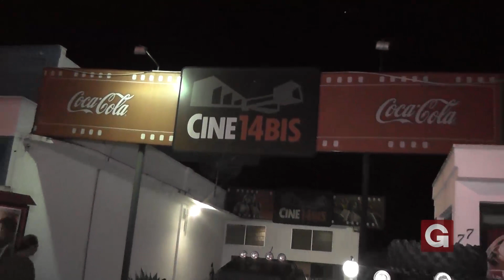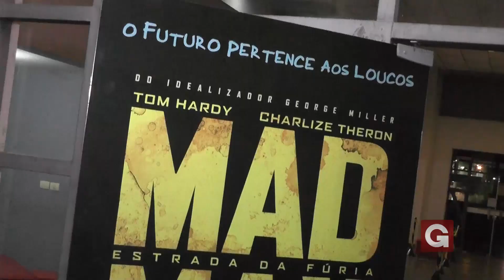Cine 14 Bis promove ação de marketing para a estreia do filme "Mad Max - Estrada da Fúria"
No início da noite de hoje (28) o Cine Teatro 14 Bis de Guaxupé (MG), em parceria com o Moto Clube Guaxupé, promoveram uma moto-carreata, acompanhados por duas Gaiolas Cross, pelas ruas da cidade. A ação de marketing tem como objetivo divulgar a estreia do filme "Mad Max - Estrada da Fúria", que acontecerá hoje, às 19 horas. O assessor de comunicação Sérgio Martins, ressalta a importância da compra antecipada dos ingressos para evitar as filas antes das sessões. Acompanhe